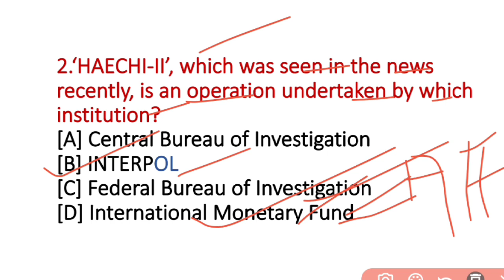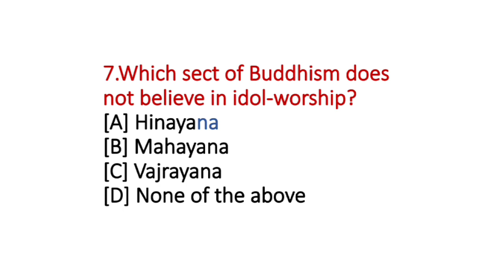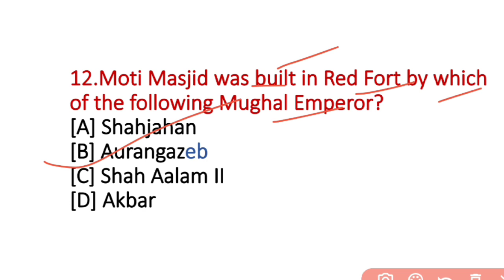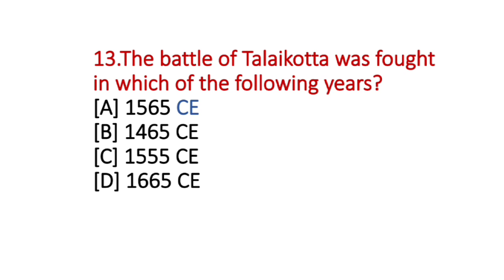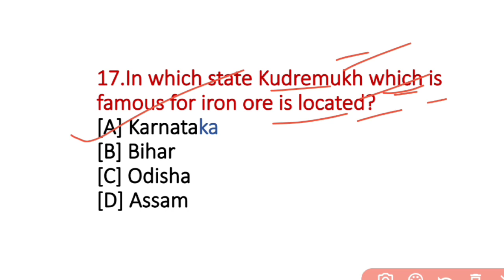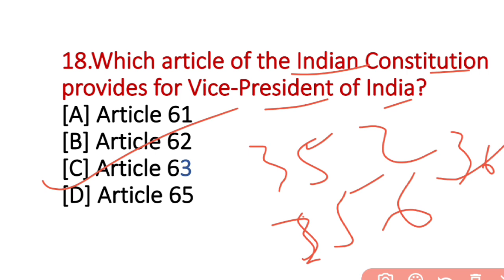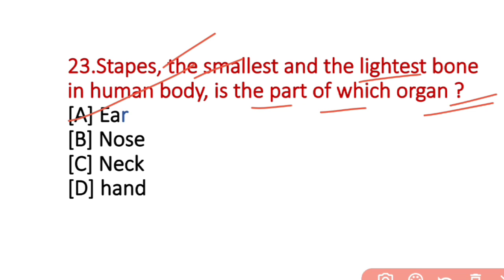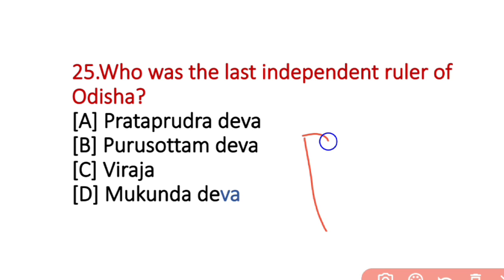OSSC SMALL SAVING FINANCIAL INCLUSION OFFICER GENERAL AWARENESS QUESTIONS FOR UPCOMING EXAM 2022.